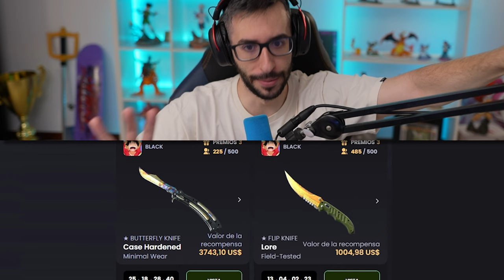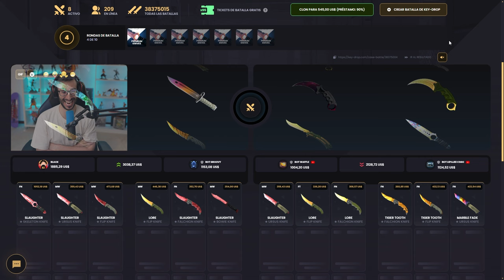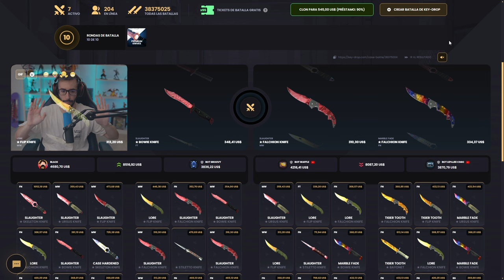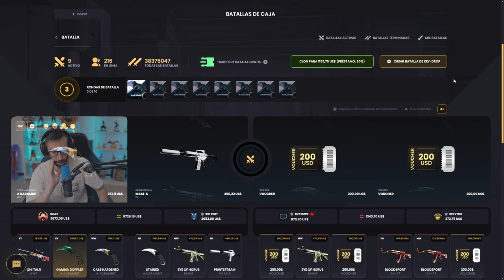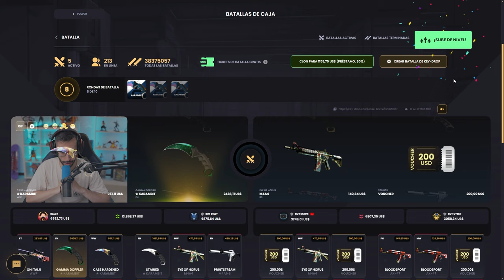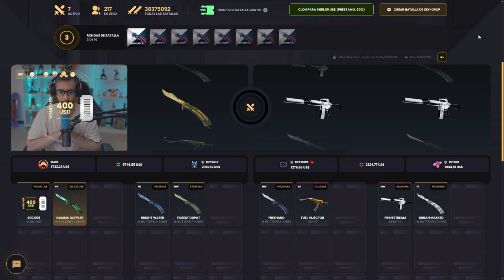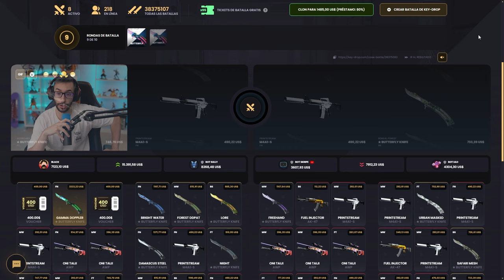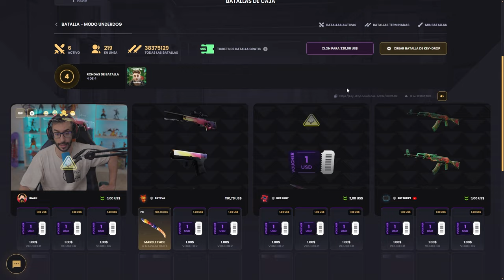¡NO TIENEN SENTIDO ESTAS RECOMPENSAS!